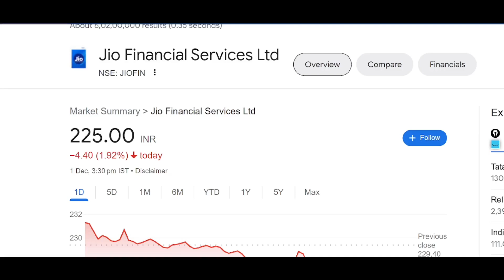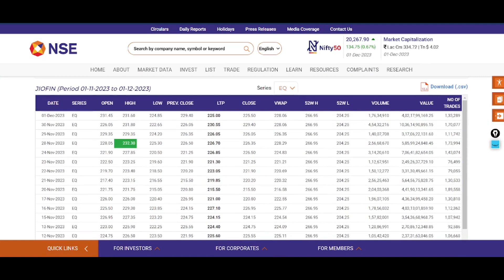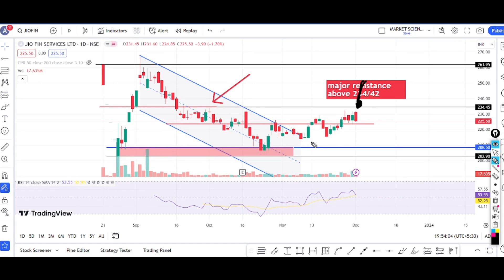jio financial share latest news | jio financial share news today | jio financial target price